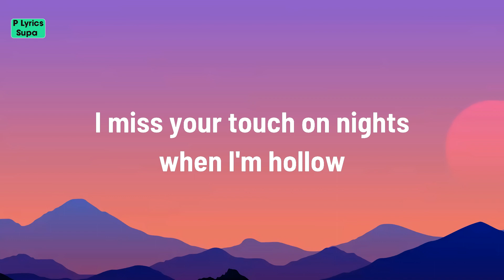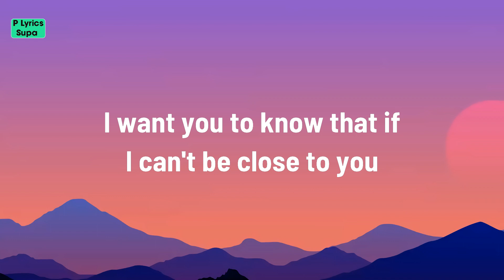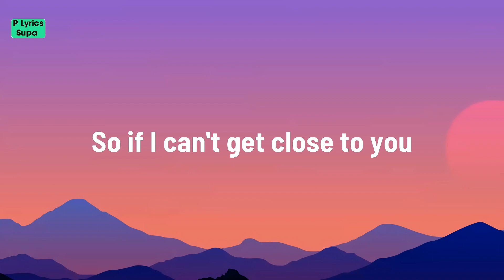Justin Bieber - Ghost (Lyrics)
[Bridge]
Woah-oh-oh-oh
Na-na-na